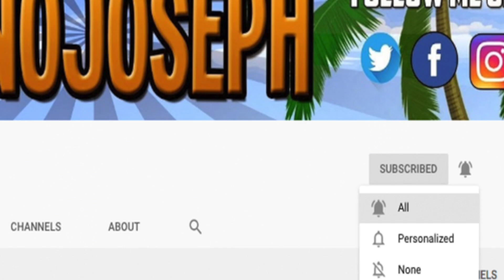Reaction To Royal Tiago - Hotboy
STREAMING ON KICK NOW GANGY! KICK.COM/JOENOJOSEPH Click Or Your Mother Starts An Only Fans!!

(EVERYDAY)